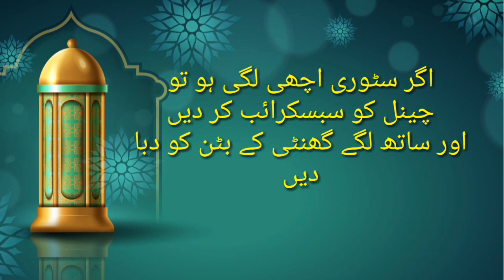Maan aur Betey ka munazra ||Maan Allah khilata ha beta Allah khila kr dikhay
Islamic story
Ka Anokha waqia
Moral stories in urdu
Urdu kahaniya
Ikhlaqi stories
Islamic waqiat
Islamic stories in urdu
Islamic video chanel
Urdu ki kahani
Islamic stories short
Ialamic kahani bangla
Islamic video shorts
Urdu islamic stories prophet
Urdu islamic stories creation of unverse
Urdu islamic moral stories
Urdu islamic books
Urdu islamic books audio
Behlol dana
Imam abu hanifa
best urdu moral stories
Sabaq amoz kahani in urdu/hindi
How to make urdu story and earn money
Long story
How to make long story
Scrolling text
Scrolldown text
How to make aqwal zareen in urdu  video and money
Awqal zareen in urdu
Urdu quotes
How to make islamic for youtube
How to make islamic video for youtube short
How to make islamic video

islamic waqiat
sabaq amoz islami waqiat in urdu
urdu stories
urdu waqiat
islami waqiat
urdu story
urdu kahani
islamic sabaq amoz waqiat,urdu
urdu moral story
short islamic waqiat in urdu